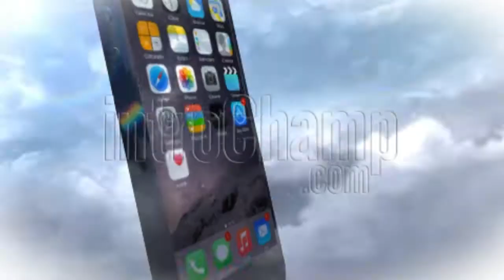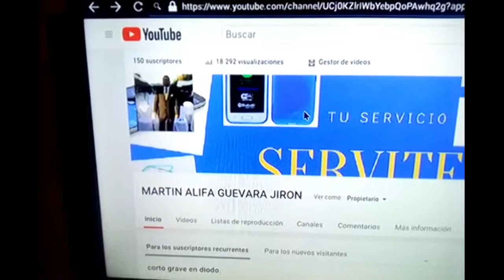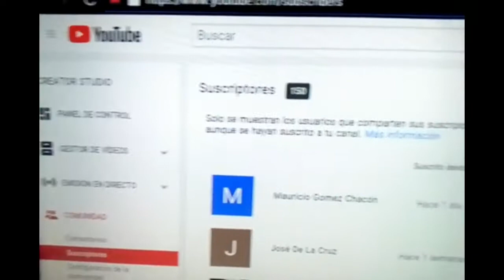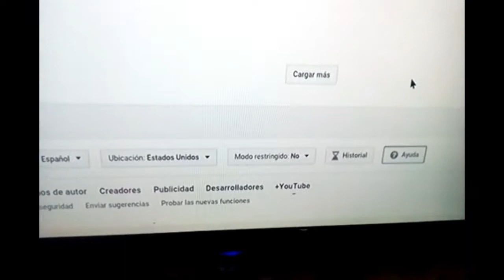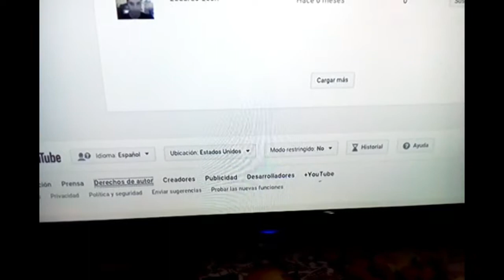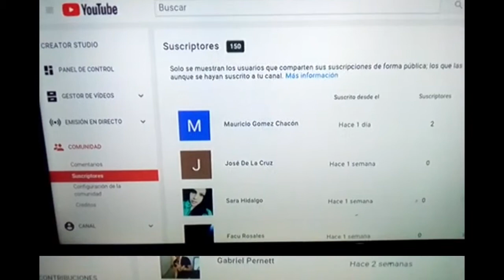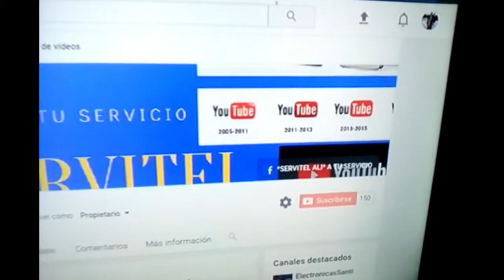celebrando que pasamos el lumbral de lo 100 suscriptores(miren todos los suscriptores este video)